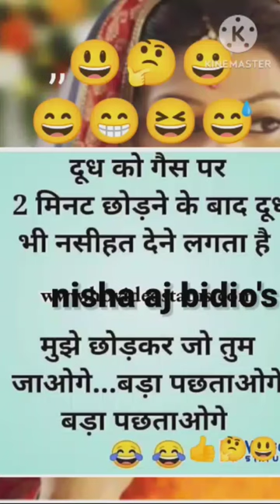comedy joks bodio nisha aj bidio's😀😃🤔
comedy joks